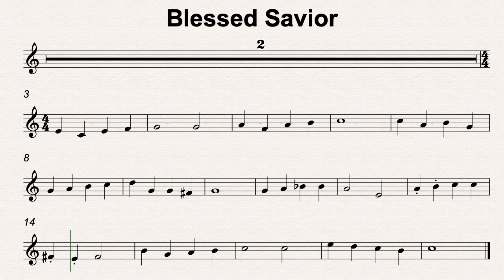C Maj 44 Blessed Savior